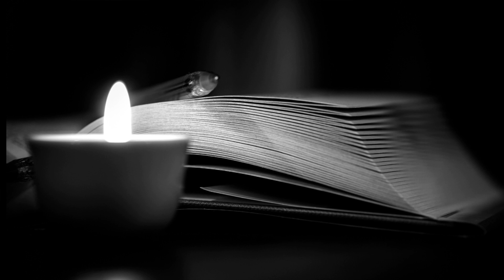Jasnowidz Jackowski przepowiednia wizja Polska kobiety !